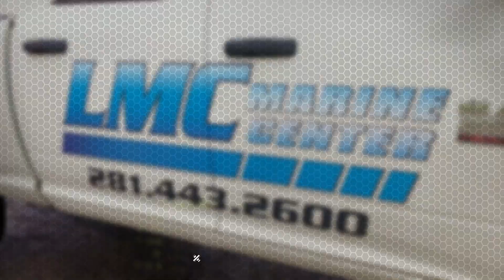The Elite Redfish Series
Whether competing or kicking back with friends, fresh or saltwater, sun or overcast Tidewater Boats, Yamaha Outboards, McClain Trailers, Power Pole total boat control systems and TH Marine bow to stern products make this one fine Head Turning rig...